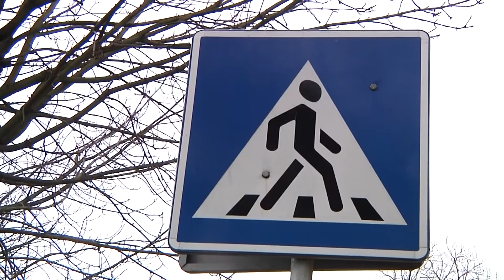Навесні біля чотирьох шкіл Житомира з’являться лежачі поліцейські